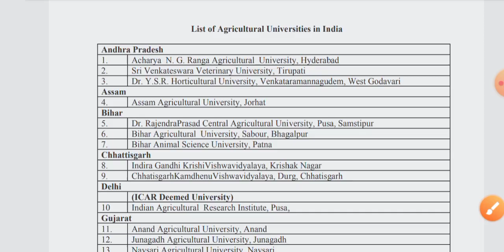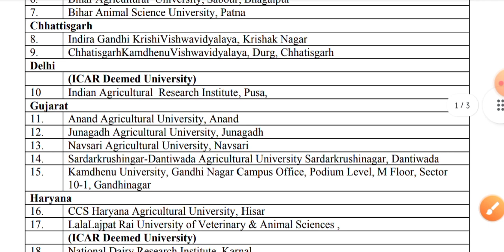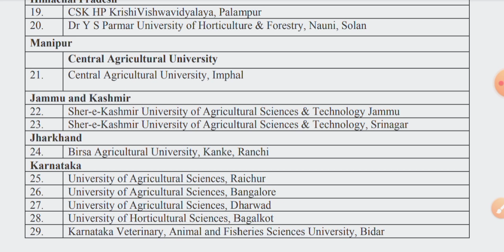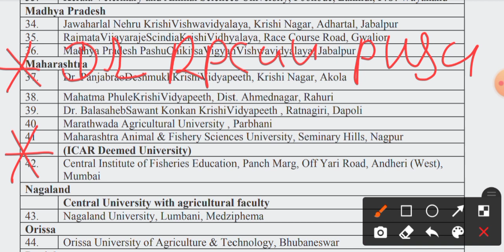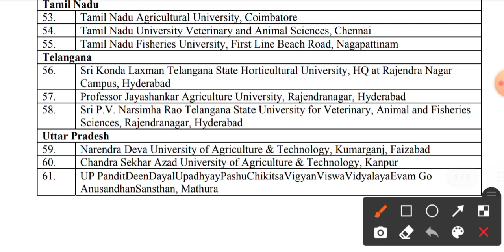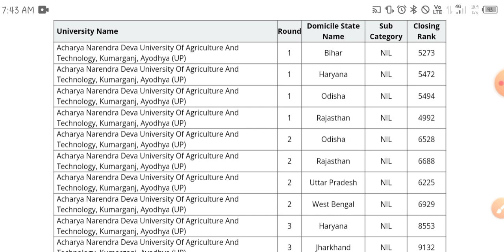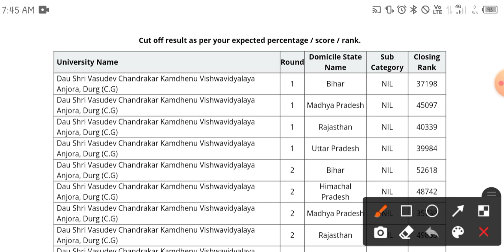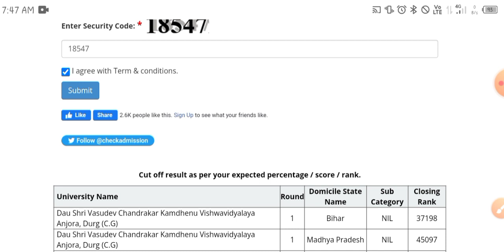How to make Choice filling according to your rank ||icar (@the_study_attic)agriculture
⭕Join Telegram Channel for Counseling Related Information and PDF👉

icar cutoff

Horticulture vs agriculture, Horticulture meaning in Hindi,

icar 2021postponed

icar cutoff

ICAR EXAM 2021 result ICAR EXAM LATEST NEWS

icar 2021 latest news icar 2021 Normalization.